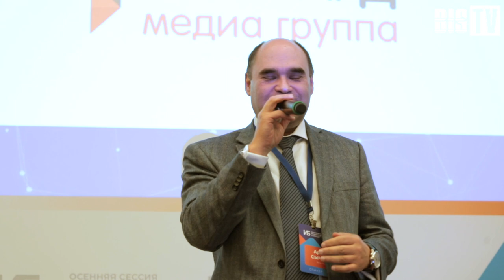Борьба с социальной инженерией в ДБО — Дискуссия | BIS TV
В дискуссии на Осенней сессии Уральского форума приняли участие представители Банка России, Ростелекома и другие эксперты отрасли.

Борьбу с социальной инженерией — одним из наиболее эффективных инструментов кибермошенников, согласно статистике Банка России — обсудили на Осенней сессии Уральского форума 2019. Участниками обсуждения стали Артем Сычев (Банк России), Фёдор Куц (ПАО «Ростелеком»), Алексей Лукацкий (независимый эксперт), Лев Шумский и Ольга Лимонова (Антифишинг), а модератором выступил Олег Седов.

Эксперты рассмотрели под разными углами практику предотвращения хищений, существующие в законодательстве механизмы и пути их доработки, а также конкретные примеры атак с помощью социальной инженерии. BIS TV публикует полную запись дискуссии, ставшей заключительной на Осенней сессии.

Осенняя сессия Уральского форума — это однодневная конференция, на которой обсуждаются наиболее важные в настоящий момент темы ИБ финансовой сферы. Продолжая традиции Уральского форума, мероприятие привлекает ведущих специалистов ИБ, экспертов и представителей регулятора и становится площадкой для открытого обсуждения наиболее важных вопросов отрасли.
Ключевое мероприятие Банка России в области ИБ — XII Уральский форум «Информационная безопасность финансовой сферы» пройдёт с 17 по 21 февраля 2020 года на традиционном месте, в ДЦ «Юбилейный» (Республика Башкортостан). Регистрация на мероприятие скоро откроется на сайте

В 2019 году Осенняя сессия прошла 5 сентября, собрав несколько сотен специалистов из российских банков, некредитных финансовых организаций, разработчиков ИБ-продуктов и сервисов, а также представителей прессы. Подробная информация, а также материалы конференции доступны на официальном сайте: